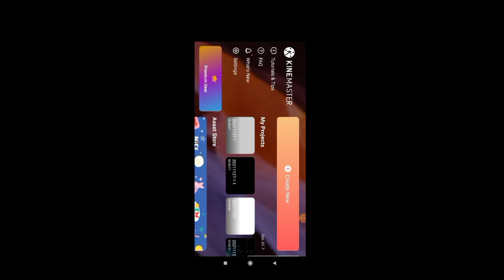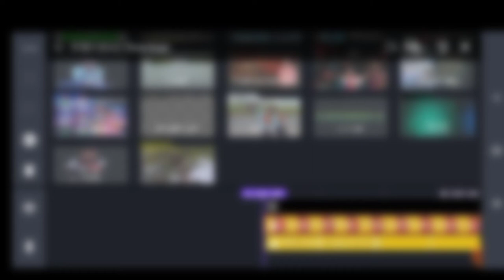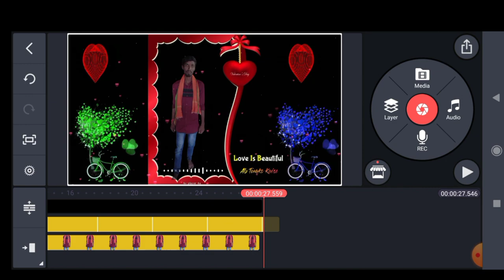kinemaster video editing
kinemaster new new editing WhatsApp stat

d Krishna k

my Instagram ID dekhne Krishna